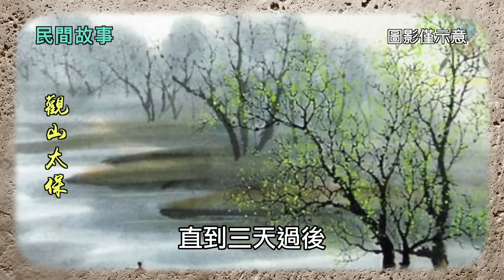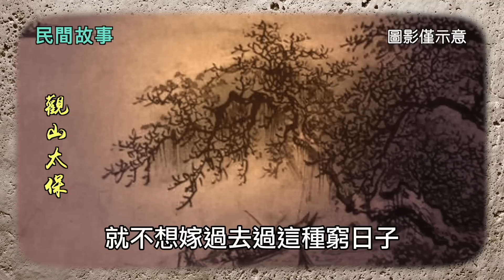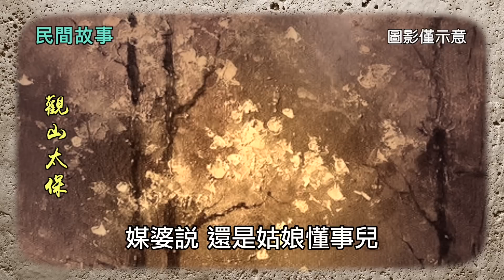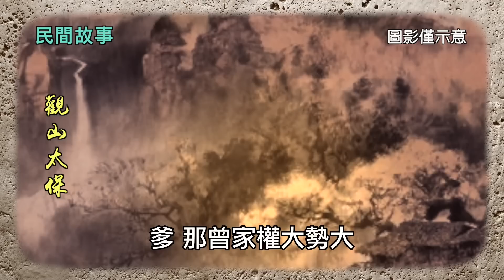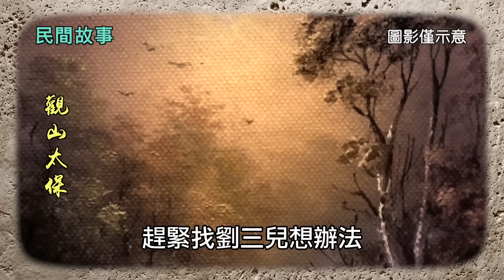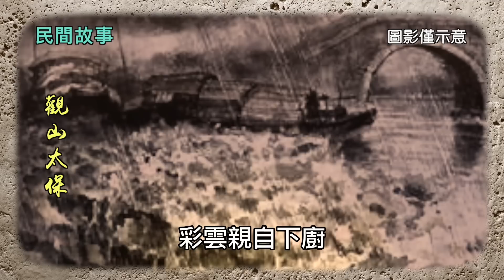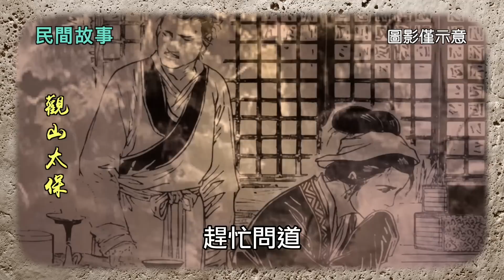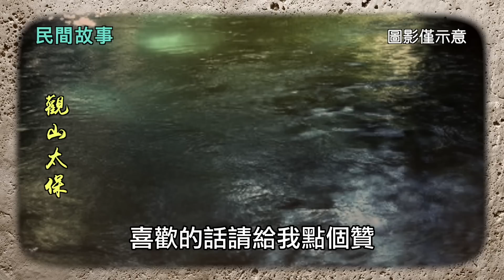綠萍，男子放生海蚌，死後卻遭挖墳，海蚌說：你妻子不是好東西！/ 民間故事 / 觀山太保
明朝末年，福州境內有一個小漁村，面朝大海，背靠青山，這里風光秀麗，村民世世代代以打漁為生，郭新春夫婦也是如此。
他們每天早出晚歸，雖然辛苦，但是夫妻恩愛，轉眼間兒子郭大牛已經十歲了，夫妻倆看著孩子健康成長，覺得再苦再累也值得。
可是這天偏不隨人願，郭新春夫婦出海的時候，突然遭遇了風暴，人和船都沉入了海底，直到三天過後，打魚的人才在海上發現了他們的屍體。